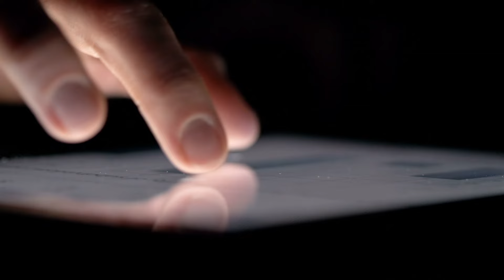Etiquettes: اتيكات تقديم الهدايا (و الاخطاء التّي بجب تجنبها)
Hi Girls
I hope you liked the video.
ان شاء لله عجبتكم الفيديو